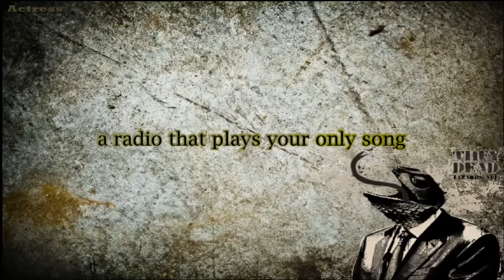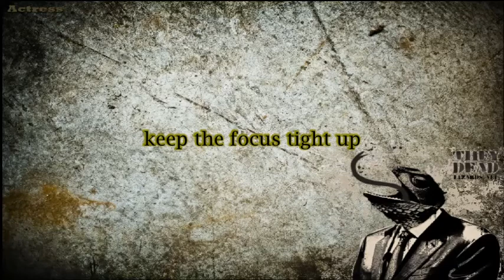They Dead - "Actress" (Lyric Video)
Band: They Dead
Track: "Actress"

Off the album "Lizards All" which is out NOW!

Lyric video by Jake King

*NOTE: Permission by the band was given in order to make this lyric video.